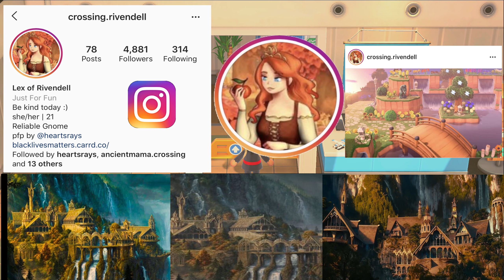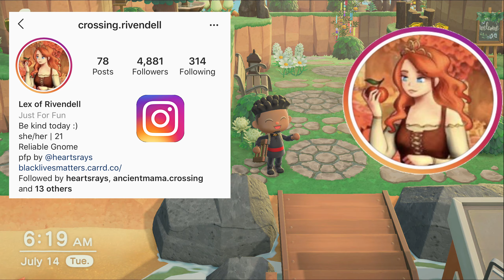Amazing Rivendell Island Tour! // Lex Play // Animal Crossing New Horizons (ACNH) 5 Star Island Tour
**UPDATE: Lex has restarted her Island and changed her Instagram handle to "Crossing.lorien"  Please follow her on that handle moving forward. Thank you!**

We embark on a truly epic journey through the lore of Lord Of The Rings! We take a DoDo flight out to Middle Earth and touch down into the beautiful Elven Island of Rivendell!  Legolas and the rest of the elves were away on a journey but Lex and her animals friends are there to hold it down while they are out on an adventure!  She was an excellent host and has done an amazing job with over 1200+ hours of work put into an astonishing amount of custom designs, paths, decorating, crafting, and terraforming! This is truly a sight to see!

Animal Crossing New Horizons is the latest installment in the Animal Crossing series.  The player creates a character that has moved to a deserted island after purchasing a package from the notorious Tom Nook.  The player must then go around collecting and harvesting various resources and items to earns their keep, and start to build a home and build an entire island that is share with other anthropomorphic animals! New villagers will come and go so it is important to keep friendships strong with the NPCs because they have feelings too.  Resources can be used to craft items, however DIYs must be found or presented to the character.  Managing money is huge priority in the game because finances and loans are not cheap.  Every building and project comes at a price as well as home expansion.  The game is play at your own pace and a truly and  relaxing experience for gamers!

Name: Animal Crossing New Horizons
Developer: Nintendo EPD
Publisher: Nintendo
Director: Aya Kyogoku
Producer: Hisashi Nogami
Platforms: Nintendo Switch
Release date: March 20, 2020

 🎮 EQUIPMENT 🎧

 💻 GPU: RADEON RX 580 SERIES
 📹 RECORDER: EL GATO HD60 S
 🎞  EDITING SOFTWARE: FILMORA PRO